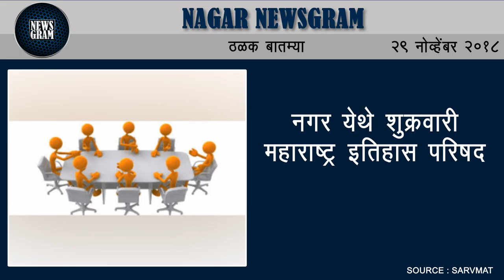Nagar Newsgram | Nagar News | Today's News Headlines | 29 November 2018